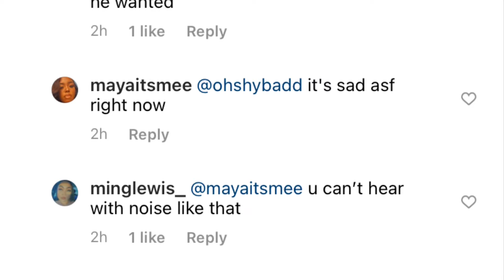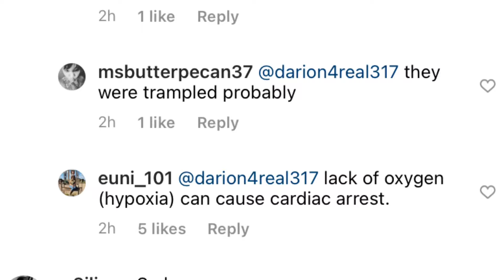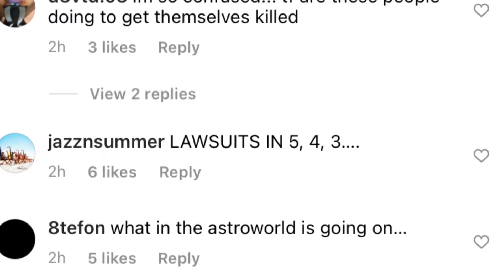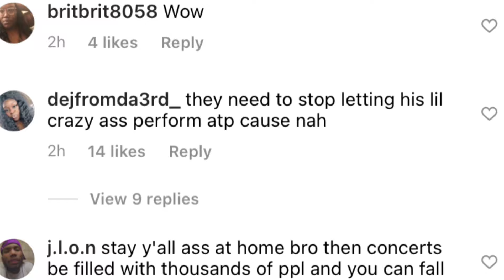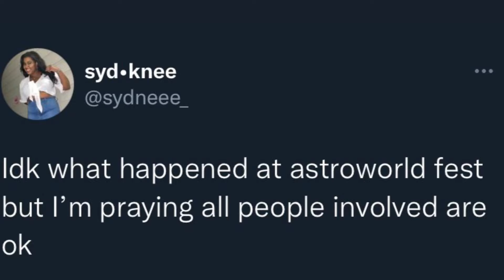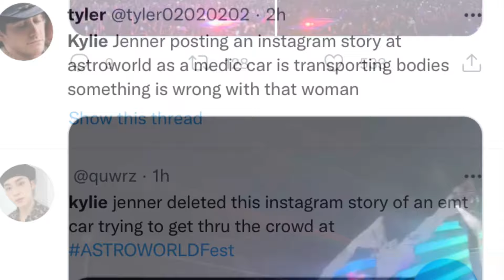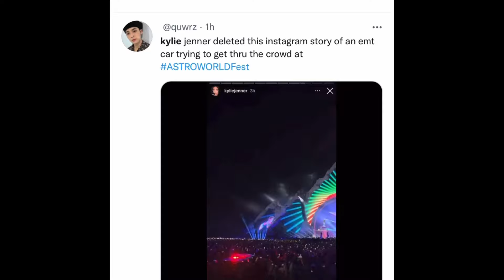KYLIE JENNER AND TRAVIS SCOTT DRAGGED FOR THE ASTROWORLD FESTIVAL CHAOS | 8 DECEASED AT ASTROWORLD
Kylie Jenner and Travis Scott got dragged for the Astroworld festival disaster. At least 8 people died as a result of the stampede that happened at ASTROWORLD festival in Houston which was hosted by rapper Travis Scott. Kyle Jenner who is Travis Scott’s baby mama is being accused of being insensitive by posting a video of the ASTROWORLD festival where ambulances are seen trying to rescue the people that got into cardiac arrest. Travis Scott brought out Drake to perform at the ASTROWORLD tour.

As inspired by Empressive channel, lovely ti, gossip girl xo, entertainment tonight, wino gang, black tea blog, Owamie hlongwane and pet tea blog.